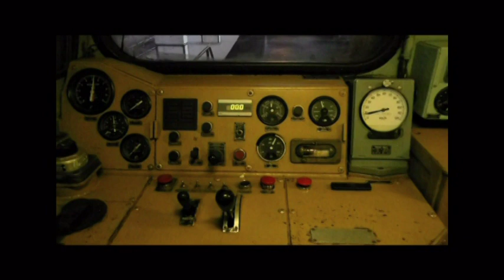CAB RIDE D145 A MESSINA CENTRALE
Sunto di manovra a bordo del potente D145!